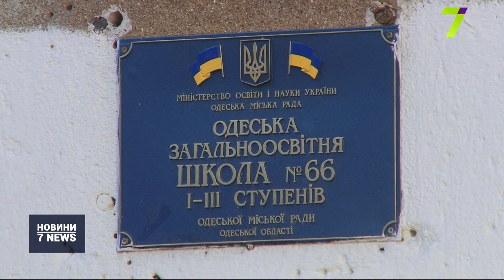Учні школи № 66 виявили в обіді хробаків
Хробаки в супі: дев’ятикласник у своїй тарілці знайшов «додатковий білок». Це сталося у 66-й школі.

До речі, в цей навчальний заклад продукти постачає те саме підприємство, що й в 11-ту ЗОШ, де нещодавно отруїлися діти. Суп подали вчора на обід в 66-й школі, фото зробили самі учні.

Скуштувати «додатковий білок» не встигли — побачили вчасно. Інформацію про інцидент розмістили на сайті Єдиного центру звернень громадян.

Департамент освіти міськради вже почав перевірку.

Продукти в 66-ту школу поставляє ФОП «Кишинівська». Строк договору між школою та організацією закінчується наприкінці листопада. Чи візьме участь ФОП «Кишинівська» у тендері на постачання продуктів у навчальний заклад знову — невідомо, його керівник коментувати ситуацію відмовилася.

Зазначимо, ця сама особа-підприємець привозила продукти до школи № 11, де нещодавно отруїлося понад півсотні дітей.